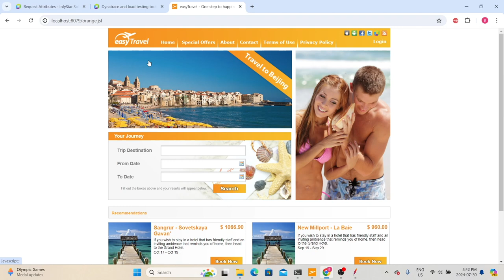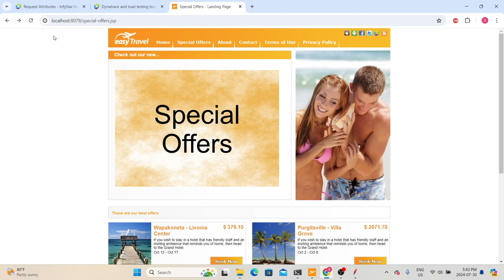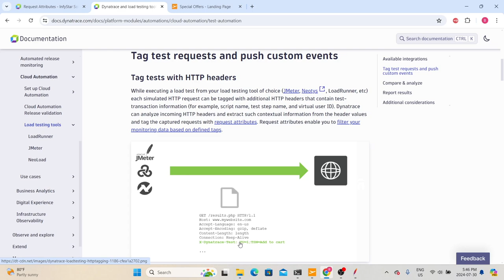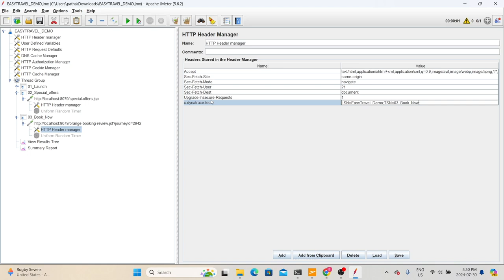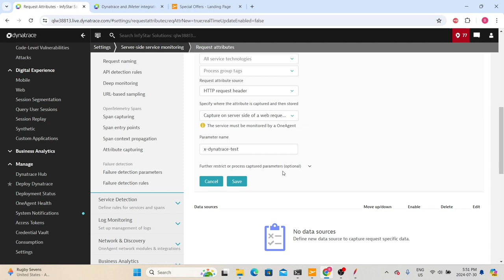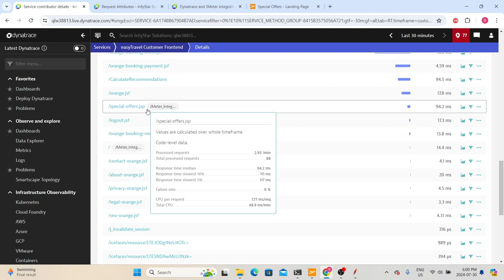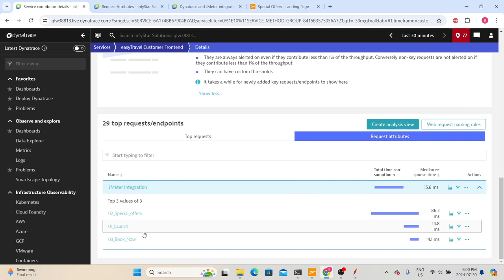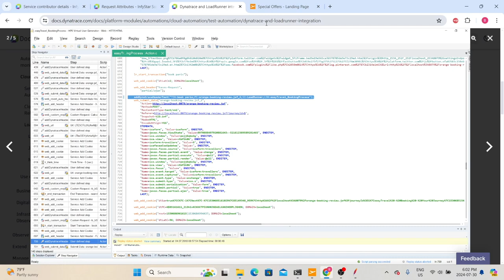Ep 62 | M Tools | Dynatrace JMeter Integration | Telugu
SERIES# Performance Testing Must-Have Skills
MODULE# 7
MODULE NAME# Monitoring Tools
PART# 10
🚀 Welcome to our detailed guide on Dynatrace, a revolutionary software intelligence platform designed to transform the way you manage applications and infrastructure.

Want to enhance your load testing by integrating it with real-time application monitoring? In this tutorial, we’ll show you how to seamlessly integrate Apache JMeter with Dynatrace, allowing you to monitor performance metrics while running load tests.

In this video, you’ll learn:

Setting Up JMeter and Dynatrace Integration: Step-by-step instructions to connect JMeter with Dynatrace for synchronized load testing and monitoring.
Monitoring Load Test Metrics in Dynatrace: How to visualize key performance indicators from JMeter .

Whether you're a developer, IT professional, or a performance tester, this video will provide you with valuable insights to help you better manage and optimize your applications.